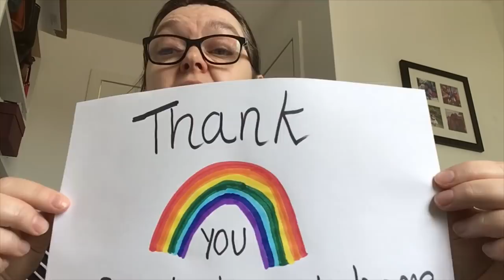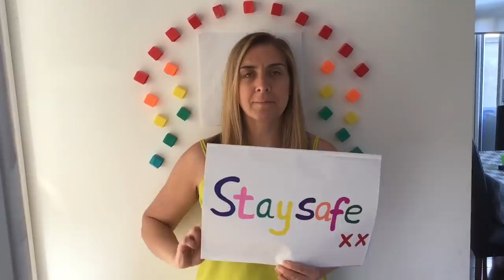Things Can Only Get Better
A message to the pupils at Springburn Academy from the staff featuring the song Things Can Only Get Better by D:Ream